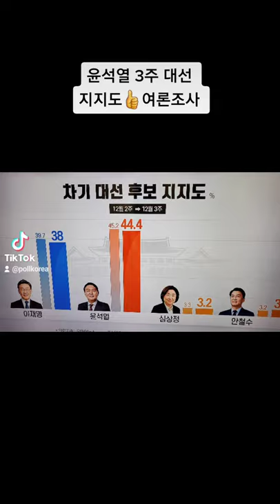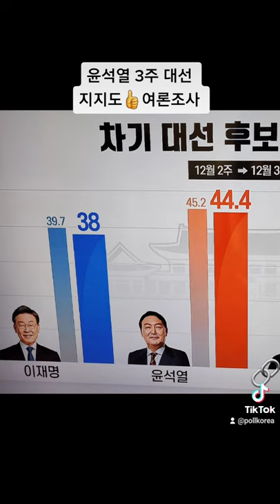윤석열 👍3주차 대선후보 지지도 여론조사